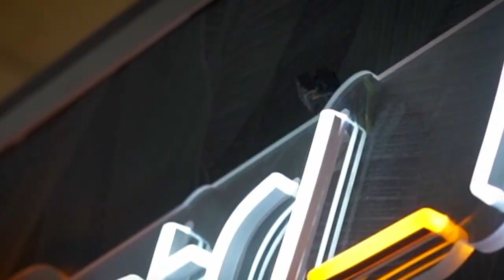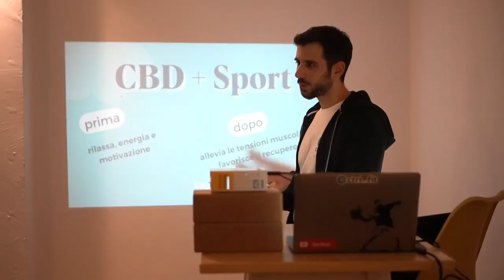SONO CAMBIATO (discorso di fine anno)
🙏 vi prego, guardatelo a 2X

00:00 intro discorso di fine anno
00:30 la pausa necessaria per guardarsi dentro
02:19 la paura del cambiamento
03:45 cose belle scoperte (e realizzate)
05:40 allontanarsi dall'algoritmo
08:38 lavoriamo insieme?
09:12 il mio futuro su YouTube

🎙 Hard disk ➠

▬▬▬▬ DOMANDE?